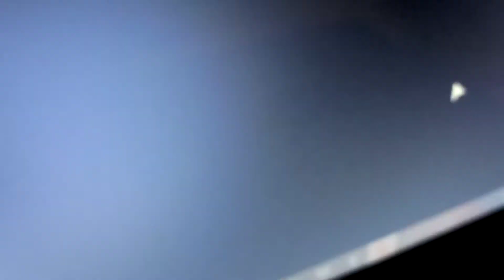Jump-scares part 1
Video jump-scares not all jump-scares but it's only part 1